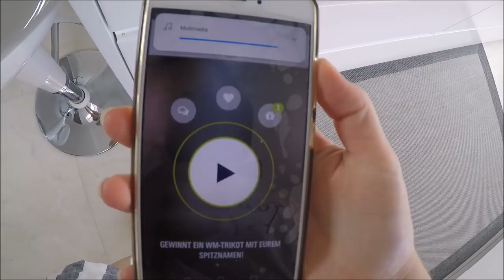A DAY IN THE LIFE OF AN EXCHANGE STUDENT//SPANIEN 2017/18